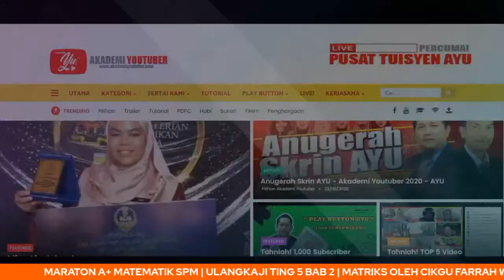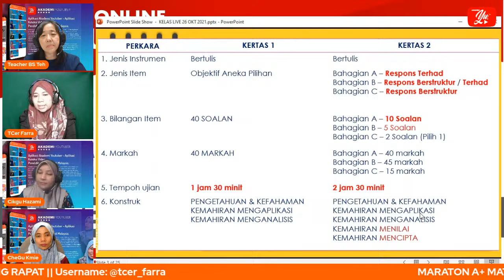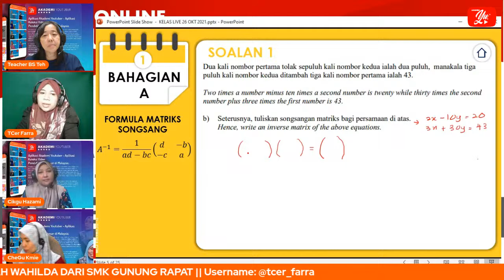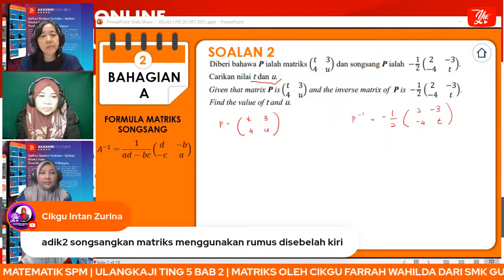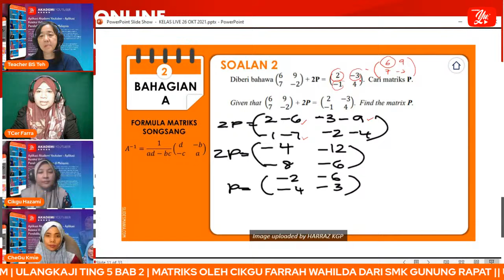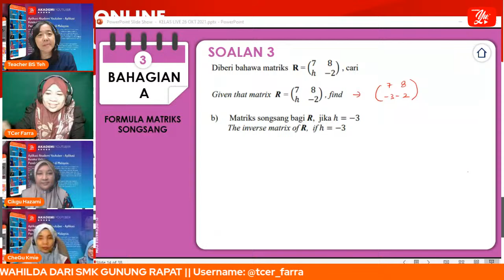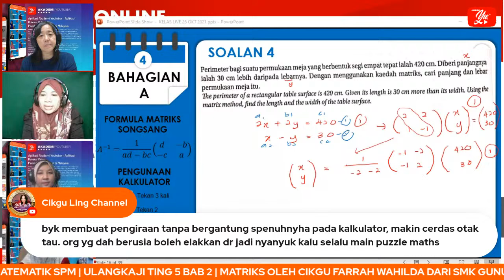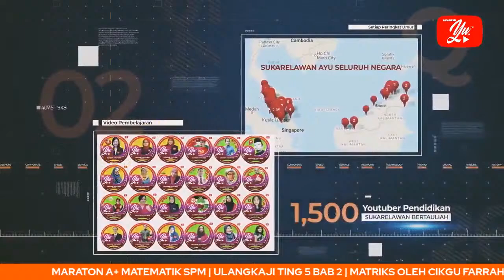🔴[LIVE] MATEMATIK SPM,ULANGKAJI TING 5 BAB 2 MATRIKS PART 2 OLEH CIKGU FARRAH #06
TERIMA KASIH.